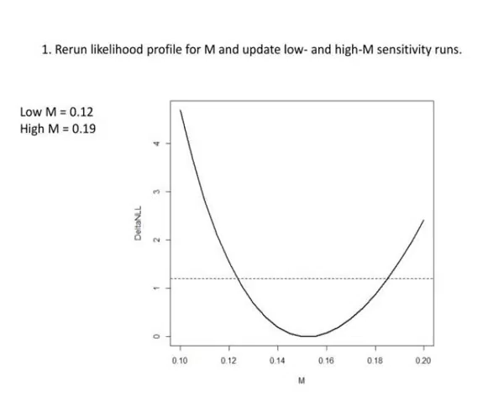petrale star day 3 requests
Petrale  STAR Day 3 Requests.  1. Rerun  likelihood profile for M and update low- and high-M sensitivity runs.  Low M = 0.12  High M = 0.19.  1. Rerun likelihood profile for M and update low- and high-M sensitivity runs. Slideshow 3065022 by mahsa
 number of slides is : 1
 number of slides is : 2
 number of slides is : 3
 number of slides is : 4
 number of slides is : 5